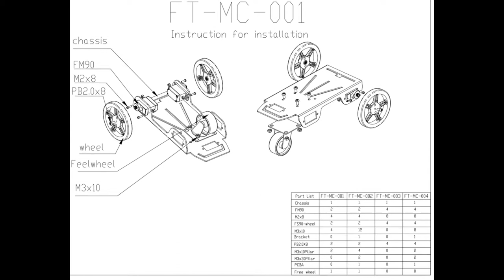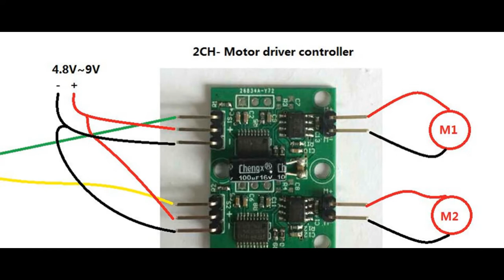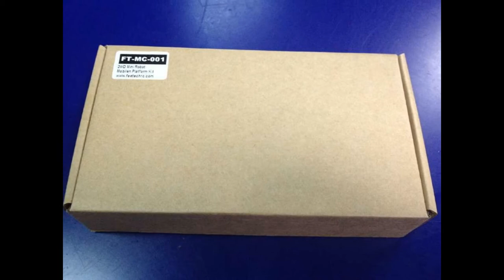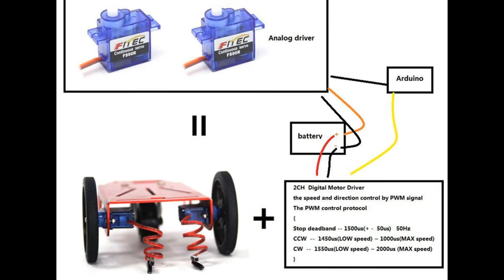2WD Mini Robot Mobile Platform Kit FT-MC-001